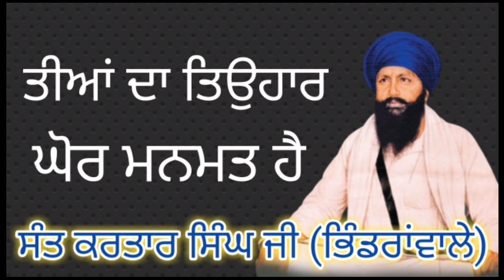Sant Kartar Singh ji Bhindran Wale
Bhindranwale    Sant kartar singh ji bhindranwale    bhindranwale songs
damdami taksal    giaan kirna
gian kirna jarnail singh bhindranwale
jatha bhindran khalsa mahapurakh mahapurash puratan
sant ji